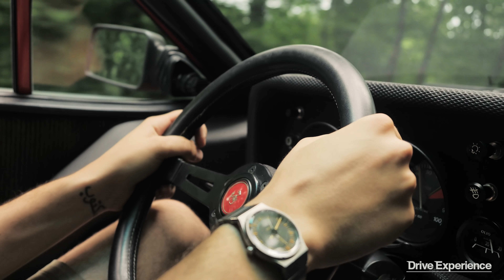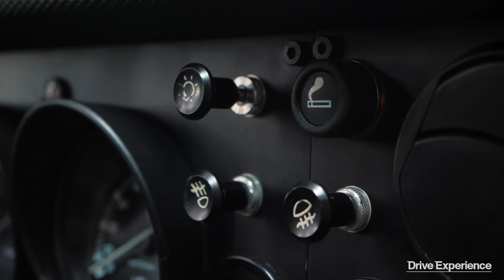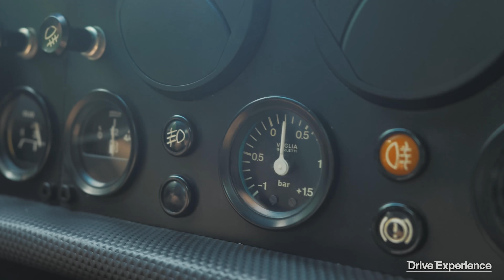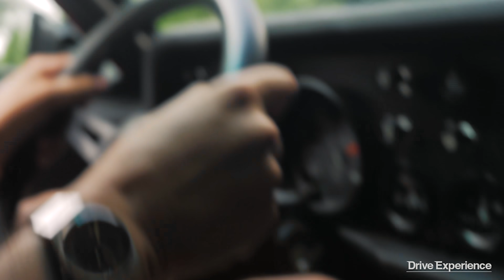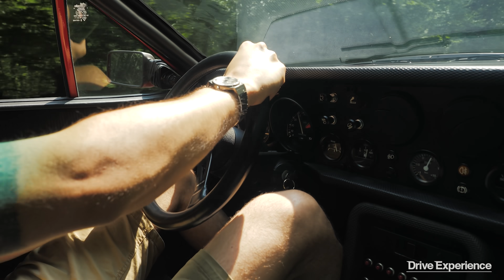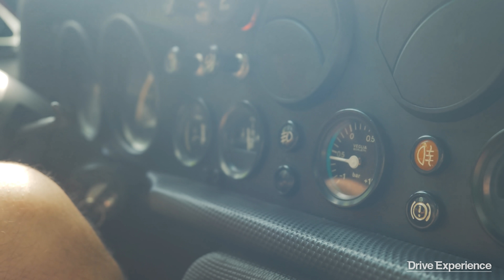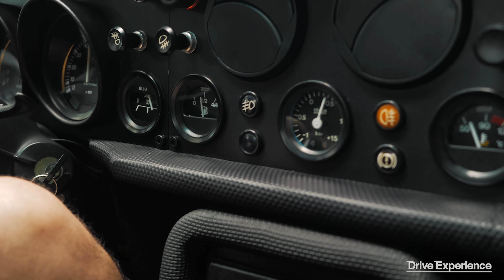Lancia Rally 037: La migliore Gruppo B stradale da guidare? - Davide Cironi Drive Experience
Questa è la terza 037 che mi succede di provare, dopo una Stradale negli USA e la Gr.B ex ufficiale Rohrl. L'ultima in qualche modo è stata anche quella che mi sono goduto di più, come speravo, proprio perché ho avuto una giornata intera per conoscerla a fondo, in diverse condizioni e andature. Il confronto con "le altre" è stato molto più accentuato dal fatto che il giorno precedente avessi provato per la prima volta una Peugeot 205 T16 Stradale. Il risultato non è per niente scontato, almeno dal mio punto di vista. Erano auto talmente originali e piene di carattere, da non diventare facilmente standardizzabili. La cosa più saggia da fare è non giudicare prima di aver sperimentato al massimo. Adesso ne manca ancora qualcuna, prima di poter dire davvero quale del gruppetto sia la mia preferita.